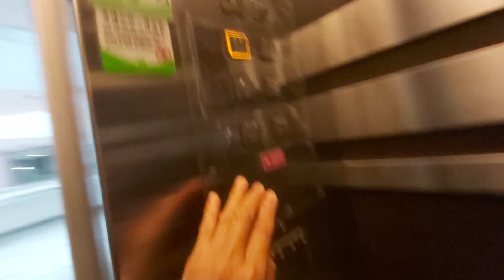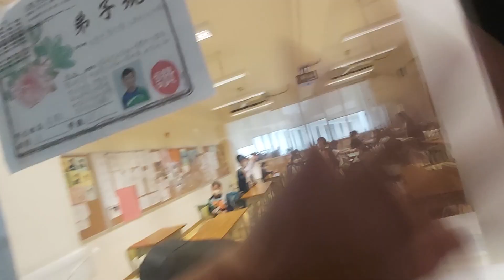Evangel Collage TKO